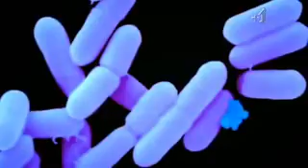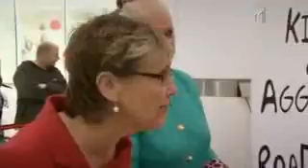How Clean is Your House Sea 07 Epis 05 Adam, Pete and Dave, Bagnor Regis